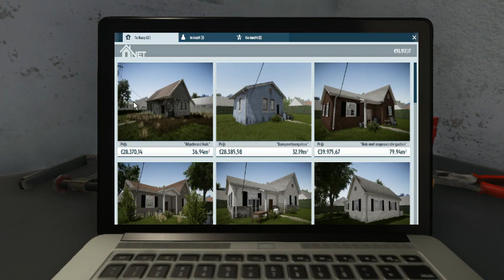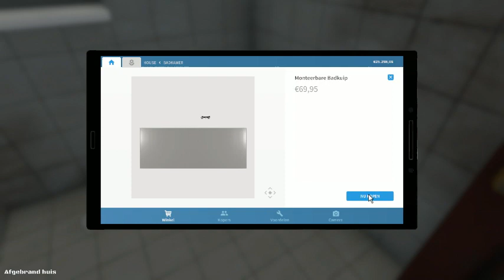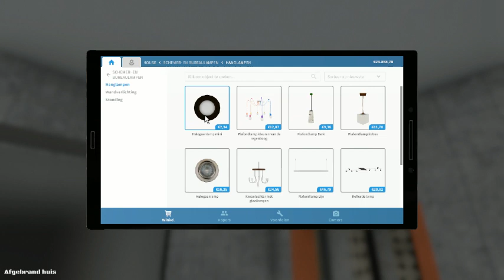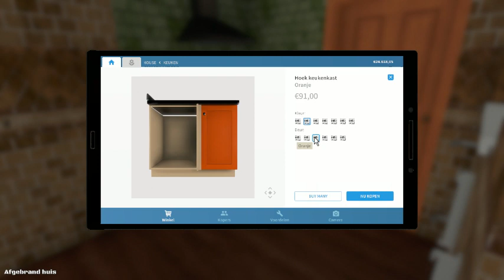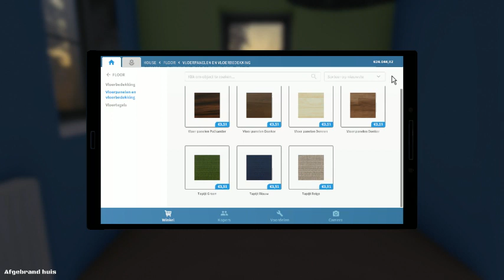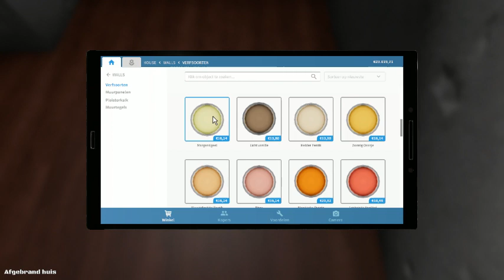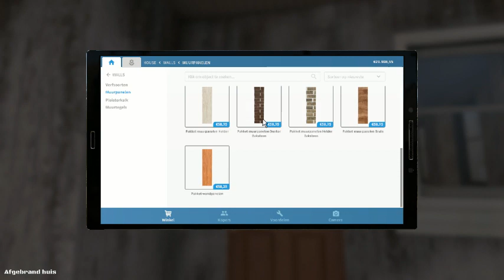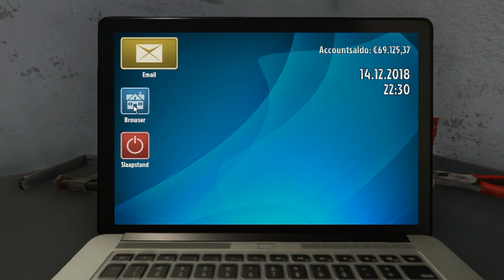Lets flip some houses